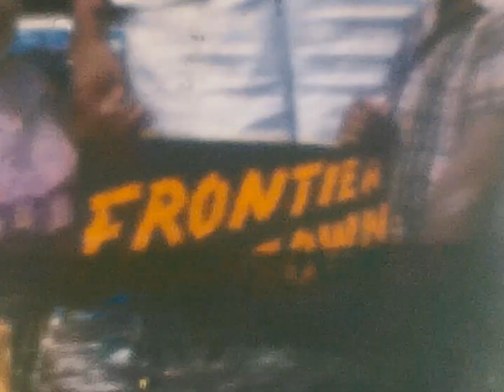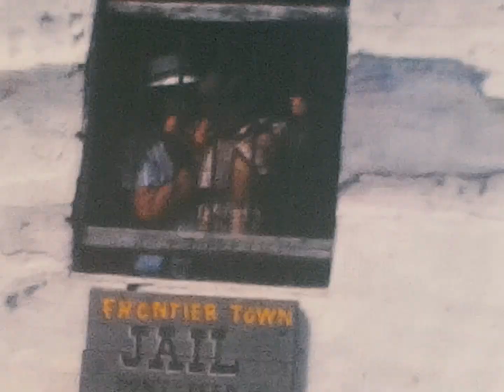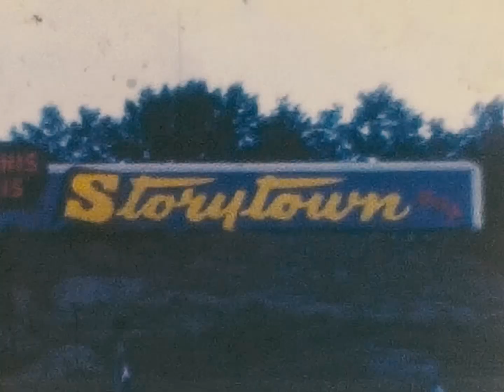Frontier Town New York 1966, Goodson family: Jack Goodson Sylvia Goodson Scott Goodson Anna Goodson